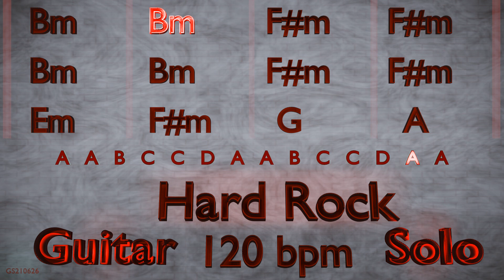Guitar Solo in B Minor - Bm Bm F#m F#m Bm Bm F#m F#m Em F#m G A - Hard Rock - 120 bpm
Guitar Solo in in B minor.
Chord Progression: Bm Bm F#m F#m; Bm Bm F#m F#m; Em F#m G A
Time Signature: 4/4
Genre: Hard Rock
BPM: 120
Length: 5:37